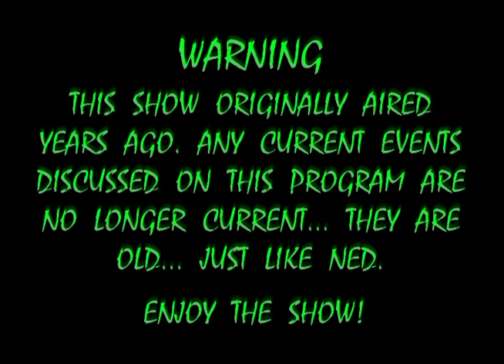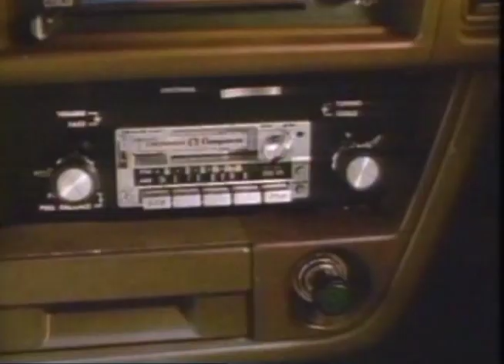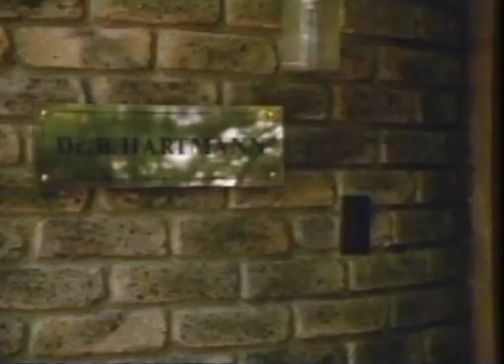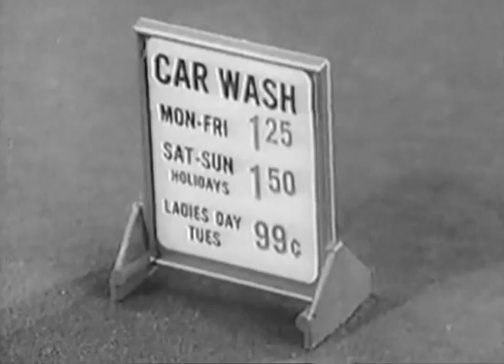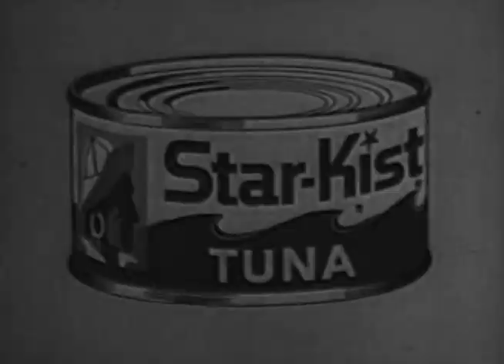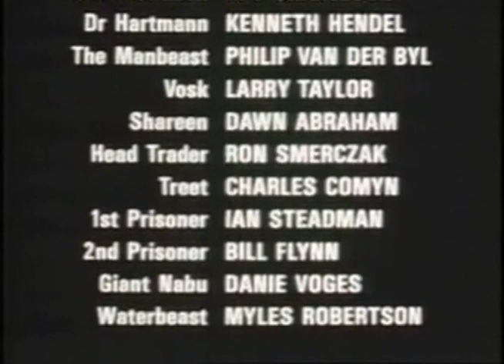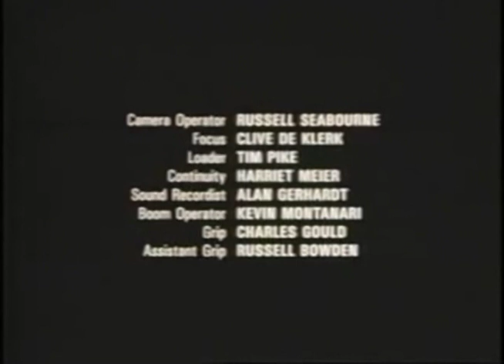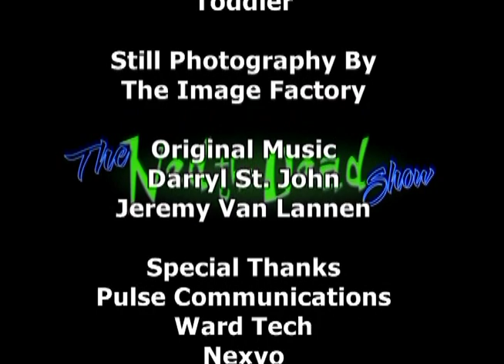Prisoners of the Lost Universe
Three people are transported into a parallel reality, where they find they must use modern technology, but medieval weapons, in order to save the citizenry from a murderous warlord.